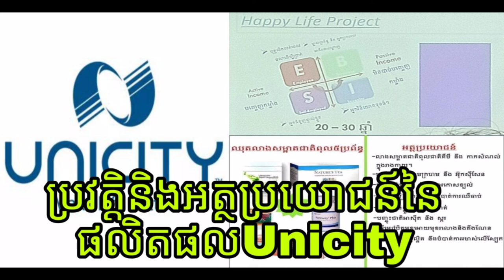ប្រវត្តិ និង អត្ថប្រយោជន៍នៃផលិតផល Unicity History and benefits of Unicity products